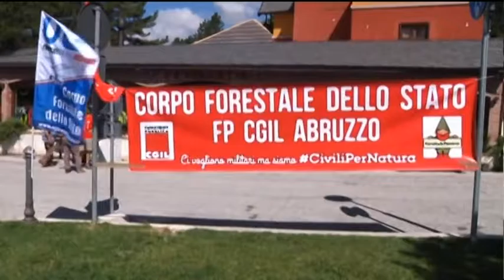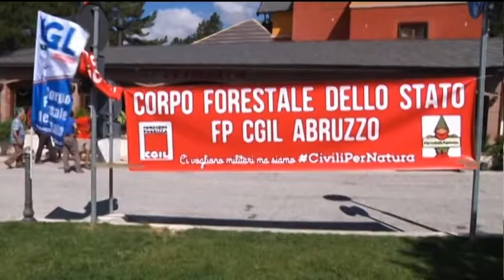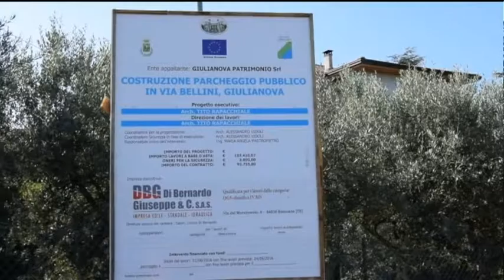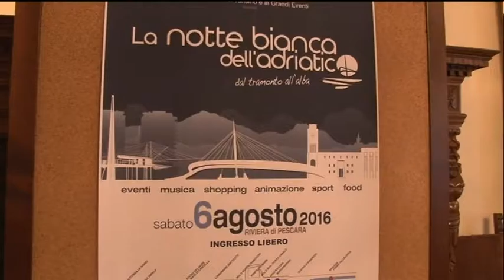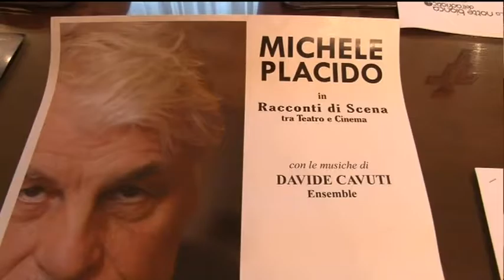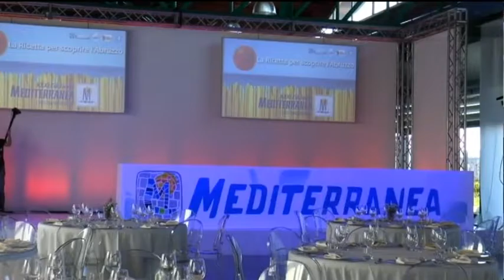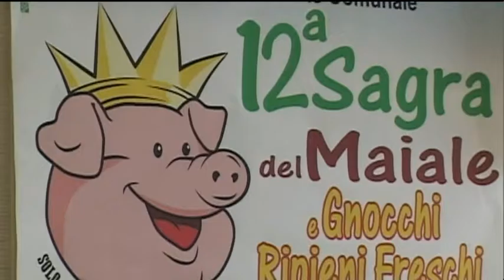TgSedi Edizione della Notte Sabato 30 luglio 2016